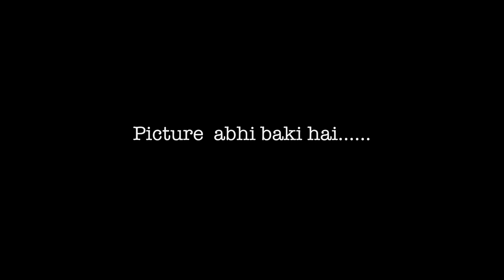Nitin n Rachna Wedding Trailer # AlifStudio Cineweddings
One of the main items in your wedding check-list is a photographer and cinematographer to capture the special moments of your life. Alif Studio is the one you are looking for. We would write the most amazing moment in your life with camera.

With over 400 weddings shot in India and International destinations, our lenses have been trotting from all across India to Maldives, Dubai, and many other places.

Bringing storytelling in both wedding and pre wedding we want every single project to stand out from the crowd.

A wedding is the most cherished memory in a person’s life, but as the time goes by we only remembers the handful of details from that time. That’s where the work of Alif studio comes in. Anybody can flash a picture or shoot a video, but only few can capture the love, promises , emotion, memories and happiness.  our work speaks loud and clear for ourselves.

Although nested in Indore, our passport is always up to date. we love to travel, feel free to give us a call or meet over a cup of coffee.

Out Of The Box Thinkers !?

Alif Studio Cinewedding
837, Ammar Appartment, Shop No. G2, Transport Nagar Road, Khatiwala Tank,
Indore – 452014, Madhya Pradesh, India.